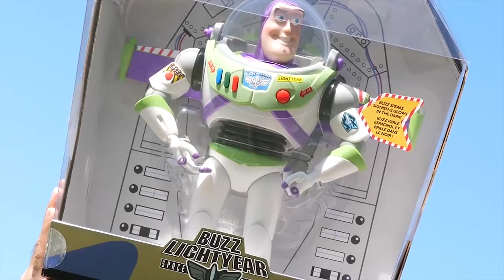BUZZ LIGHTYEAR Commercial